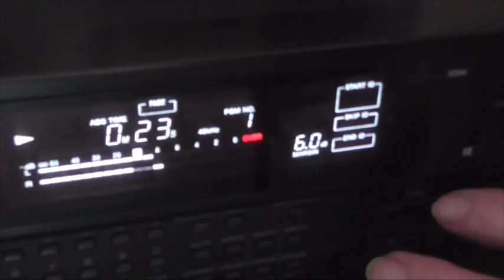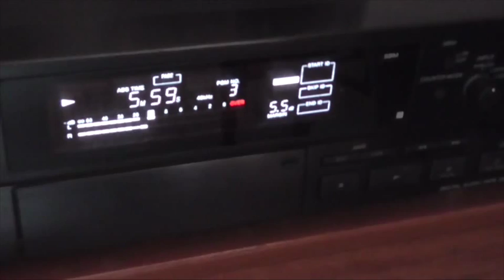Sony DAT Digital Audio Tape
In operation the Sony Digital Audio Tape recorder DTC-60ES. This is a delightful machine to use and the sound quality is superb. Whatever audio you put in during record comes out during playback - no hiss, no wow and flat from 2 Hz - 22KHz. DAT is still used in some professional circles and I cannot understand why it did not become
as popular in domestic situations. So much better than today's mp3 files!